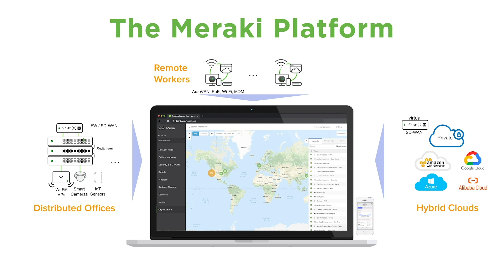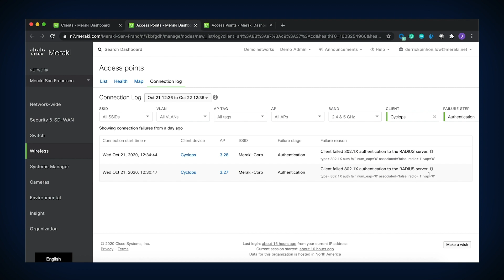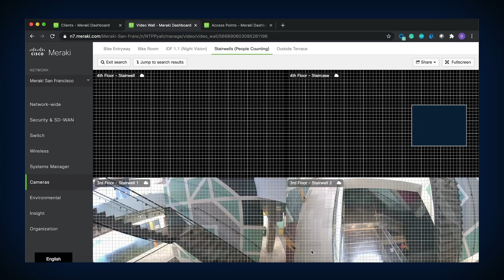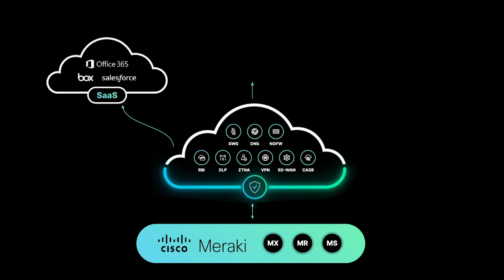Always-On Business: Ep 2. Always-On Network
Cloud networking can be complicated and may not be the most exciting topic of conversation at dinner parties (although we beg to differ!). Fortunately, we're a team of solution alchemists. We're committed to making IT solutions faster, easier, smarter... and cooler! Learn more about how Cisco Meraki is powering the remote workforce and improving operational efficiency by managing all the connected components in one glass pane, in real time. Time to impress at your next dinner party.

Your business is unique, so why shouldn’t your technology solutions be too? Here at Cisco, we’ve engaged business owners in conversation to pinpoint their concerns. We’ve then gone back to the drawing board to design meaningful solutions that work for you right now and, looking forward, will continue to support and drive your business into the digital age.